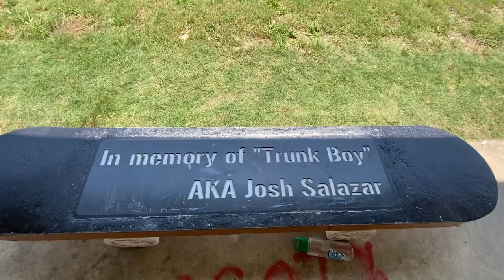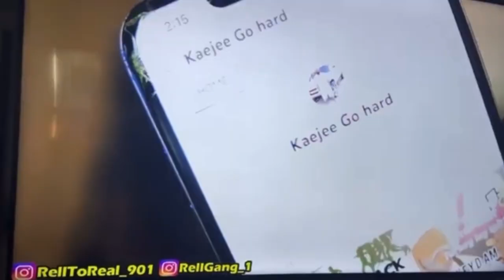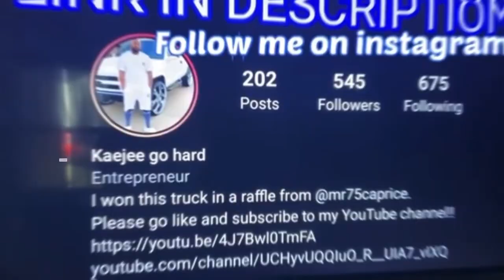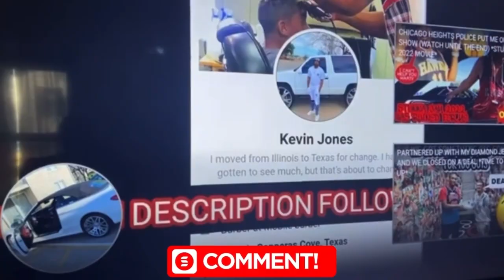Finally Getting A Break From This Terrible Rainy Weather! Sunshine Is On The Way!